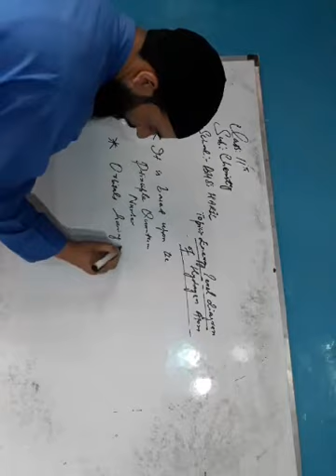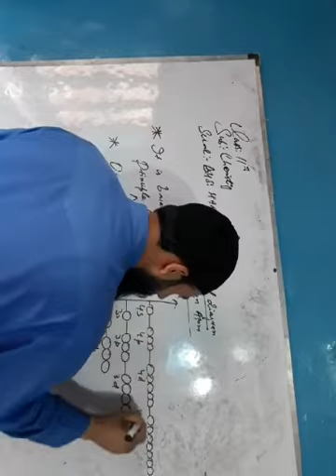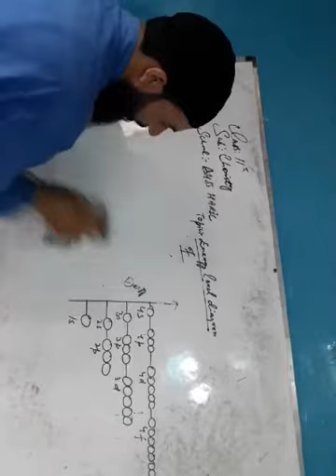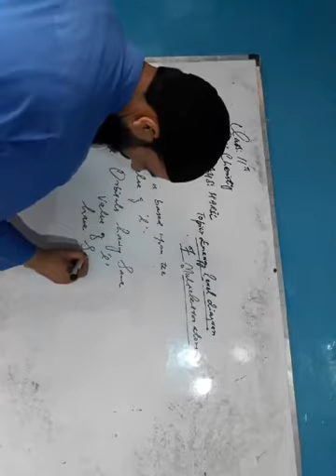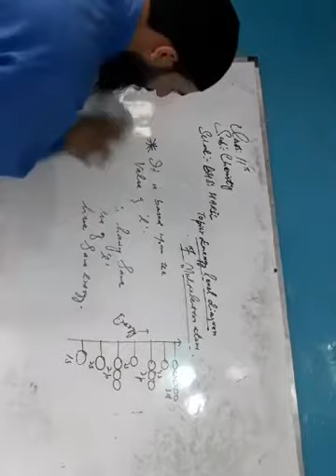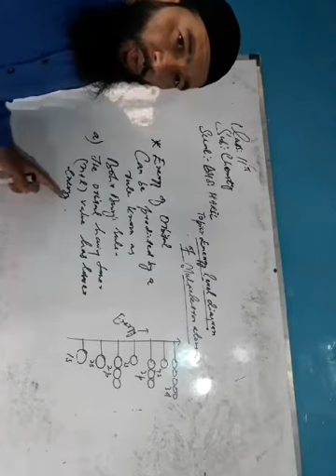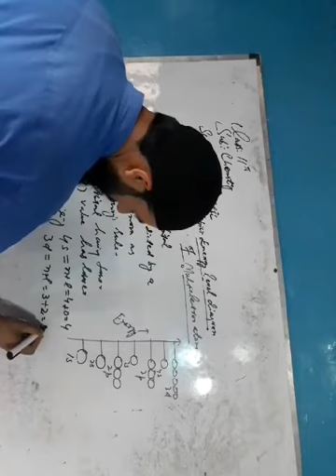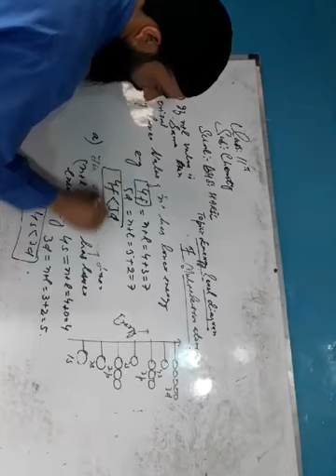Lecture on the topic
Energy level diagram of hydrogen atom